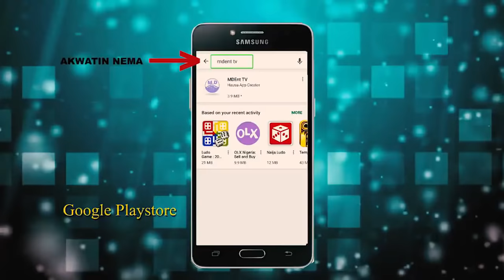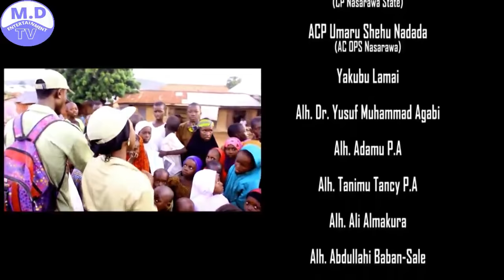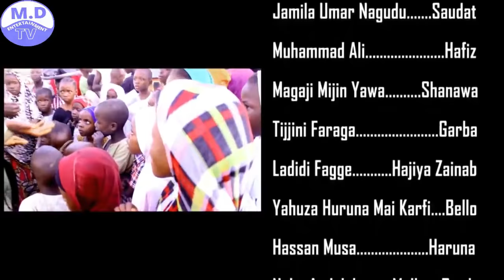HAMAZA HAMATA 3&4 LATEST HAUSA FILM With English SUBTITLE